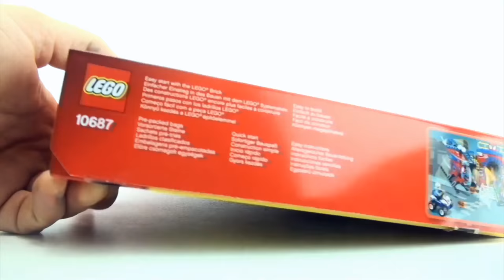Lego Juniors Spiderman's Hideout - Lego Spiderman Helicopter Green Goblin - Lego Speed Build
Product Description
Lego Juniors Spiderman's Hideout 10687
Help Marvel’s Spider-Man™ defend his hideout from the evil Green Goblin! First put together the Easy to Build hideout, then jump into action as Green Goblin pelts it with pumpkin bombs from his air glider. Launch Spider-Man’s helicopter and use the web thrower to stop him. Then bring in the police officer on his motorbike to help out Spider-Man™. Designed for an easy start with the LEGO® brick, LEGO Juniors sets come with easy instructions and quick start elements to get the play started sooner.Includes 3 minifigures: Spider-Man, Green Goblin and a police officer. Includes 3 minifigures: Spider-Man™, Green Goblin and a police officer. Features a street scene, Easy to Build Spider-Man™ Hideout with slide, Spider-Man’s helicopter, Green Goblin’s air glider and a police motorbike. Helicopter features a turning rotor, opening cockpit window and a trunk.
Accessories include Spider-Man’s web and string, Green Goblin’s pumpkin shooter, traffic lights and newspaper stacks to shoot at
Quick start elements get the play started sooner
Easy instructions encourage building independence.
A LEGO® building and play experience designed for young builders
Spider-Man™ Hideout measures over 5" (13cm) high, 6" (16cm) wide and 3" (10cm) deep. Spider-Man’s helicopter measures over 3" (9cm) high, 5" (13cm) long and 3" (10cm) wide. Air glider with Green Goblin standing measures over 3" (8cm) high, 2" (7cm) long and 1" (4cm) wide.
Stop motion construction of Lego
Lego Batman and Superman - Lego Juniors 10724 unboxing - Batmobil Bat Cave Lex Luthor
LEGO CITY 4 x 4 Off Roader 60115 - Lego Race Car with pit crew - Lego time lapse construction
Lego Jurassic World Tyrannosaurus Rex Dinosaur 75918 - Lego construction Tracker Vehicle
Lego Jurassic World Pteranodon Capture 75915 - Lego Jurassic Park Dinosaurs Helicopter
Lego Jurassic World Dinosaurs - 75916 Dilophosaurus Ambush Jurassic World Lego Set
8 lego dinosaurs from Jurassic world - Tyrannosaurus Velociraptor Indominus Rex Triceratops
Carnivores Dinosaur Collection Schleich Dinosaurs - Tyrannosaurus Spinosaurus Velociraptor
Juniors Spidermans Lego Lego Hélicoptère Hideout - Spiderman Green Goblin - Vitesse Lego Construction
Lego Juniors Spidermans nascondiglio - Lego Spiderman elicottero Green Goblin - Velocità di Lego costruire
Lego Junioren Spidermans Hideout - Lego Spiderman Hubschrauber Green Goblin - Lego Geschwindigkeit bauen
Lego Juniors Spidermans esconderijo - Lego Homem-aranha helicóptero Duende Verde - Velocidade de Lego Construir
Juniors escondite Spidermans Lego - Lego Spiderman Helicóptero Green Goblin - Velocidad de Lego construir
Lego 后辈 Spidermans 突袭-蜘蛛侠拼装玩具直升机绿色精灵-乐高拼装玩具的速度构建
Lego Juniorer Spidermans Hideout - Lego Spiderman Helikopter Green Goblin - Lego-bygge
Lego Juniors Spidermans κρησφύγετο - Lego τελευταίο Spiderman Ελικόπτερο Green Goblin - Lego ταχύτητα κατασκευής
Lego の後輩 Spidermans 隠れ家 - Lego Spiderman ヘリコプターグリーン・ゴブリン - Lego ビルド速度
레고 주니어 Spidermans 은신처로 - 레고 스파이더맨 헬기 Green Goblin - 레고 속도 구축
Lego Juniors Spidermans schuilplaats - Lego Spiderman Helikopter Green Goblin - Lego-bouwen
Lego Minesveiper Spidermans overtall - Lego Spiderman Helikopter Green Goblin - Lego hastighet bygge
Lego Juniorer Spidermans gömställe - Lego Spiderman helikopter Green Goblin - Lego hastighet bygga